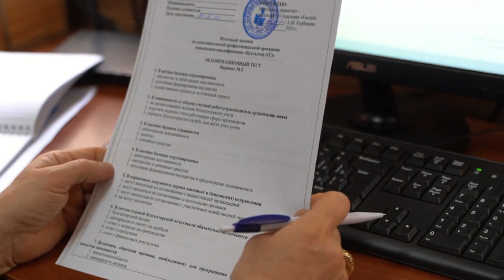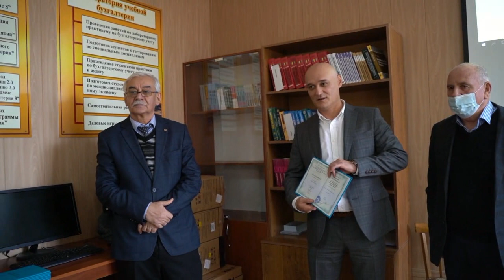Вручение сертификатов о повышении квалификации бухгалтеров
В рамках Федерального проекта «Старшее поколение» национального проекта «Демография» с 21 сентября по 21 декабря 2020 года, согласно договора ГКУ РД Центр занятости населения в МО «Хасавюртовский район» и частного учреждения дополнительного образования «Махачкалинский центр повышения квалификации»- Академия- «Каспий» на базе ДГУ г. Хасавюрта проводились занятия по  профессиональное обучению и дополнительному образованию лиц 50-ти лет и старше, а также предпенсионного возраста.
21 декабря прошло тестирование и вручение удостоверений о повышении квалификации в присутствии Директора Академии «Каспий» Абидова Абида Абдулаевича, преподавателя ДГУ  Дадаева Денислама Хайбулаевича, председателя аттестационной комиссии Рамазанова Шагабудина Камиловича, куратора по профобучению Академии «Каспий»Алиева Марата Исрапиловича и Врио Директора ЦЗН в МО «Хасавюртовский район» Имавова Байрамали Абдулазизовича.